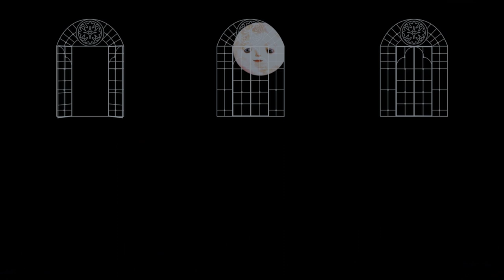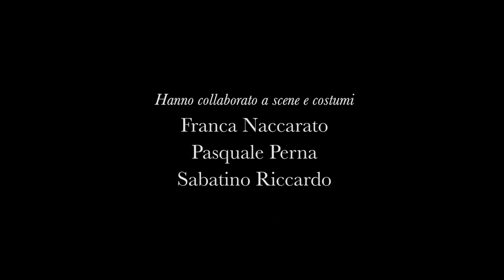IL MONDO DELLA LUNA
L’OPERA E IL TEATRO DI FIGURA...UN INCONTRO MAGICO!
Dall’avvolgente buio della notte, illuminati dalla luce argentea della luna,
spuntano immagini fantastiche e personaggi buffi a mettere in scena
l’intrigante storia liberamente ispirata al libretto di Goldoni. Il nostro
desiderio è di avvicinare i giovani (ma anche i meno giovani) spettatori alla
musica di Paisiello, trasportandoli in un sogno lunare, un viaggio fantastico
sulle note di questo immortale autore attraverso il Teatro di Figura. Ne
utilizziamo i diversi linguaggi: l’animazione su nero degli "Oggetti
Performanti", pupazzi manovrati a vista o indossati.

Dal TEATRO DI SAN CARLO DI NAPOLI

l'Associazione Culturale Teatrale
trasFORMAzioneANIMATA
Gruppo di Ricerca e Sperimentazione del Teatro di Figura

presenta
(The World of the Moon)
Dramma Giocoso
Musiche di Giovanni Paisiello
Libretto di Carlo Goldoni

Spettacolo d’Opera e Teatro di Figura

Regia
Ciro Arancini and Claudia Riccardo

Ideazione dell’animazione
Ciro Arancini
Adattamento drammaturgico
Claudia Riccardo
Costumi
Barbara Veloce
Illustrazione e colore
Giacomo Sorrentino
Voci
Margherita Vicario, Giovanni del Monte, Ciro Arancini
Attori/animatori
Ciro Arancini, Rossella De Rosa, Giovanni del Monte,
Claudia Riccardo, Barbara Veloce, Margherita Vicario
Videoproiezioni
Federico Gravina
Supporto tecnico
Amedeo Carpentieri
Riprese Video
Giorgio Molfini e Bruno Ciniglia
Registrazione audio, Montaggio e Regia Televisiva
Giorgio Molfini
Audio&Video Productions
Lavorazioni in ferro
Lavorazioni Metalliche Meridionali di Dolmetti Giuseppe,
Hanno collaborato a scene e costumi
Elisa Arossa, Vanda Antinolfi, Teresa Del Santo, Flavia Fucito,
Franca Naccarato, Pasquale Perna, Sabatino Riccardo.
Musiche
Giovanni Paisiello
Debutto
Teatro di San Carlo di Napoli, febbraio 2017